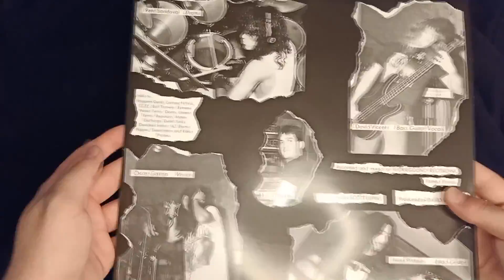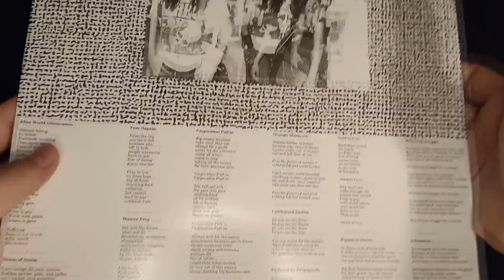Terrorizer - World Downfall (обзор). Последователь Napalm Death - Scum и Repulsion - Horrified